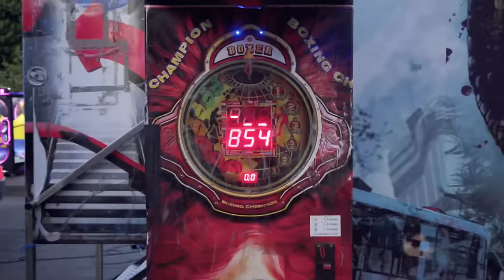morre - kaip diena ft efka basanova (movie)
DMERAS AND SULTAN ENT PRESENTS THE NEWEST HIT SONG OF SUMMER 2008
DIRECTED BY - @sultan.ent @morre001
RECORDED AND EDITED BY - @budr1s
MAIN ACTORS - @dommydxd @morre001
ACIU REMEJAMS UZ GALIMYBE KAZKA SUKURTI